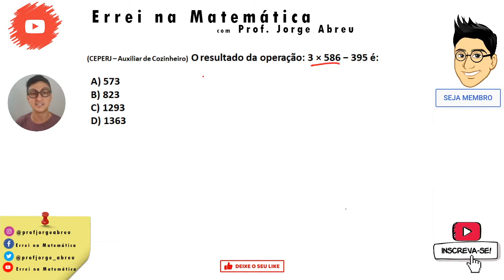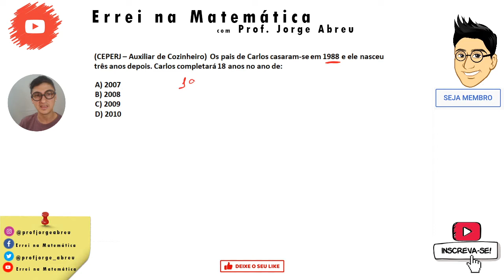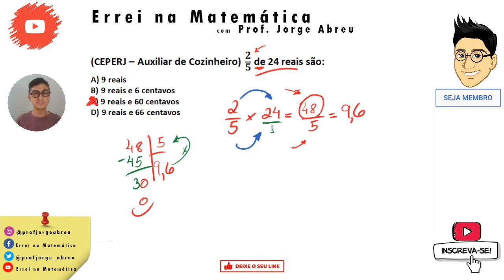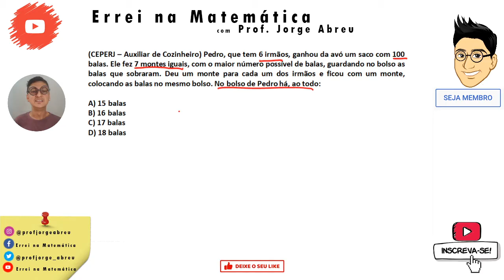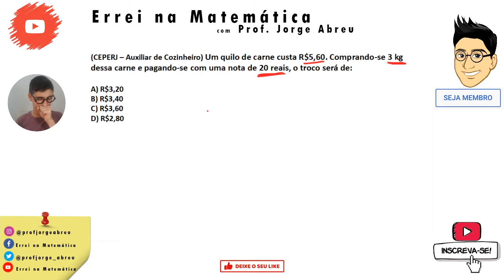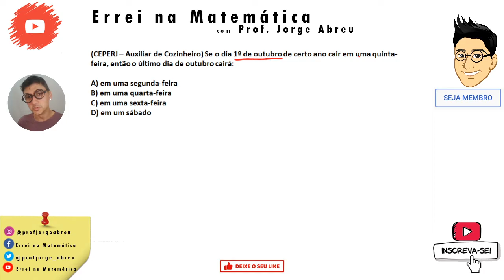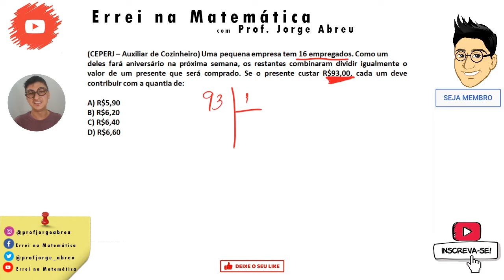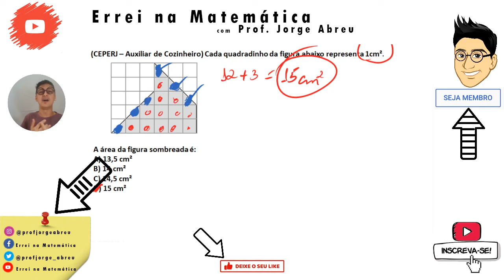VEJA como é fácil a matemática da CEPERJ! Você vai gabaritar qualquer prova dessa banca organizadora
🔑 PIX: d6239e6e-ce77-4eba-9094-98a947f09a47

12 mil no Instagram

✓ 𝑨𝒏𝒖𝒏𝒄𝒊𝒆 →
✓ Dúvidas →
✓ Sugestões → 💡 𝗔𝗽𝗼𝗶𝗲 𝗻𝗼𝘀𝘀𝗼 𝗰𝗮𝗻𝗮𝗹: